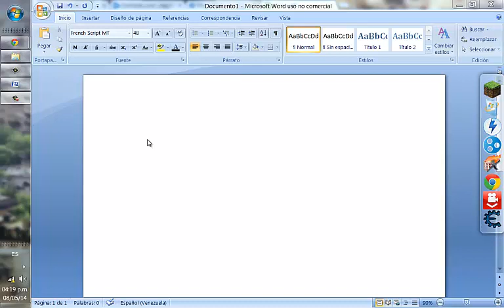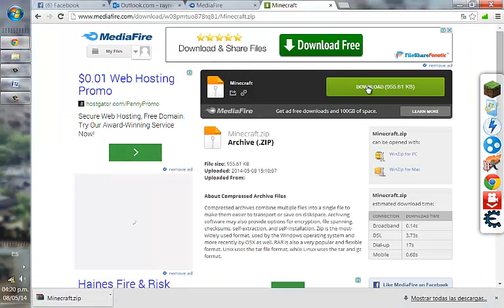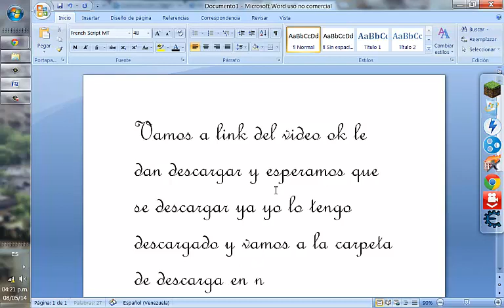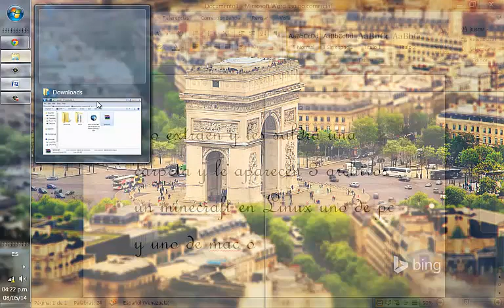Como descargar minecraft para pc y linux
disculpen es mi primer video porfavor disculpen me este el